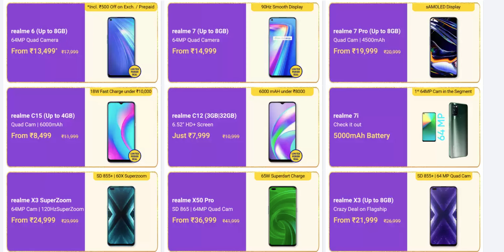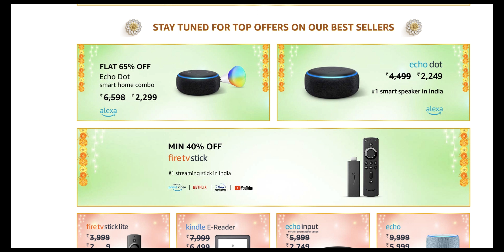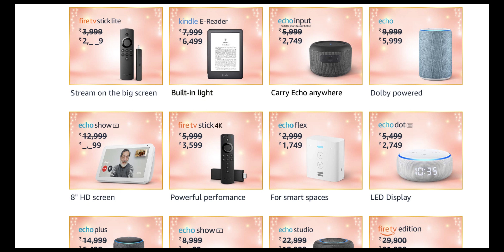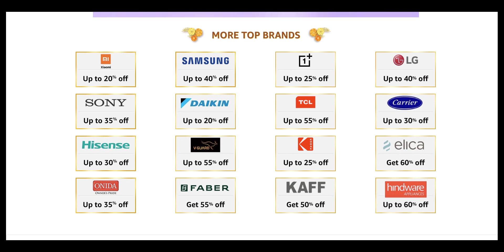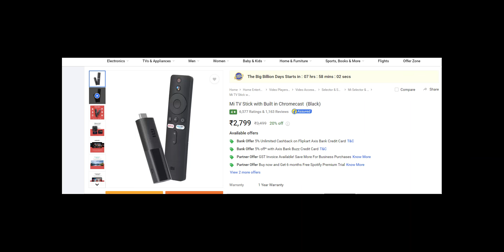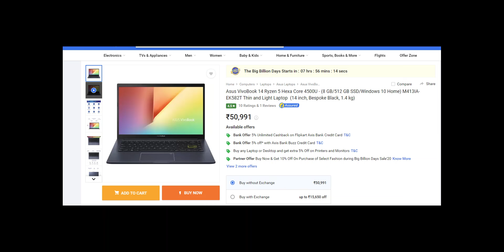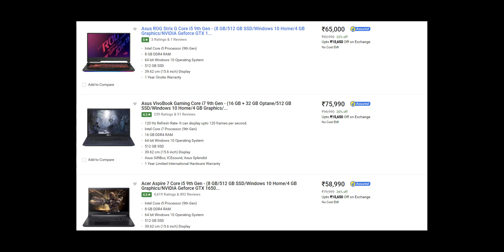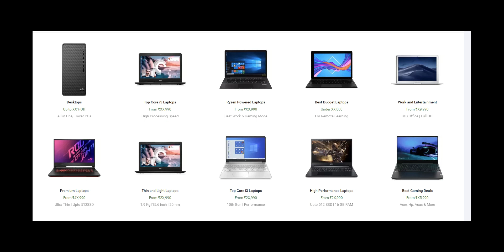Best Deals on Flipkart Big Billion Days & Amazon Great Indian Festival Sale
If you are confused about where to find the best deals on the upcoming Festive season from the leading E-commerce site. Here the list of Deals from the Flipkart Big Billion Days & the Amazon Great Indian Festival Sale.